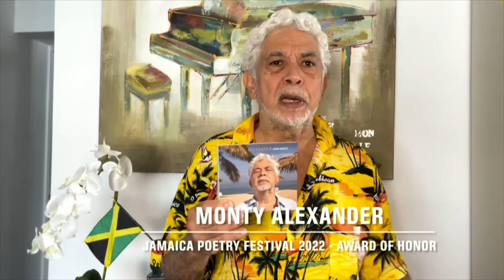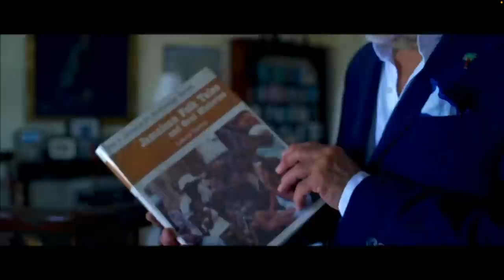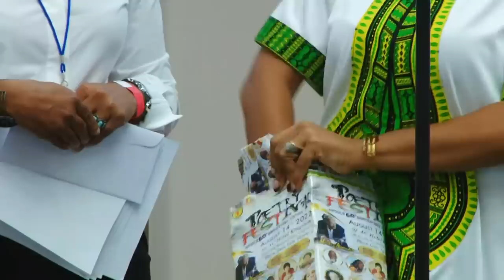The 12th Annual Jamaica Poetry Festival 2022 - Reggae for Poetry, Poetry for Reggae.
Featuring  virtual perfromances by Monty Alexander and Skip Marley.

In addition to Alexander, the event’s stage will be shared with Skip Marley, grandson of reggae icon Bob Marley, who is making a name for himself. Former Poet Laureate of Jamaica Professor Mervyn Morris, musicologist Marjorie Whylie, poet Dr Michael Abrahams, US-based Ghanian Ebony Payne, 16-year-old high school student Samoya Banton, poet Kai Falconer, violinist Mark Stephenson, master drummer Calvin Mitchell, and the Poet Laureate of Canada George Elliot Clarke.